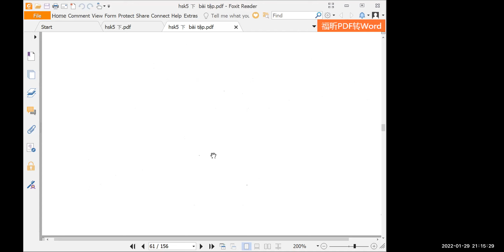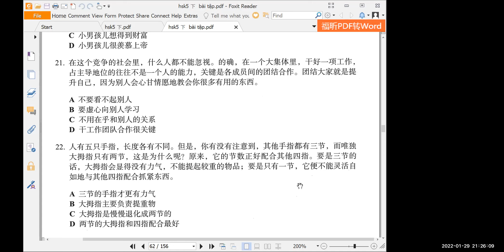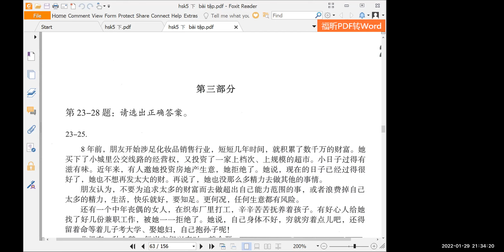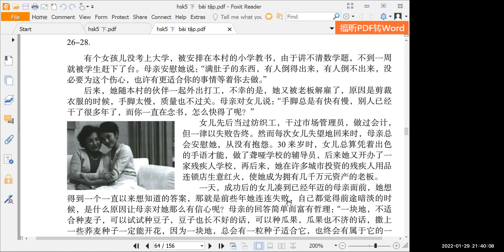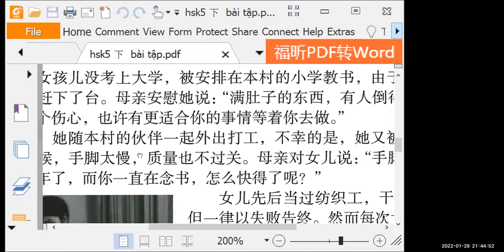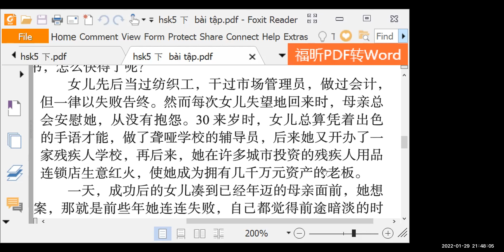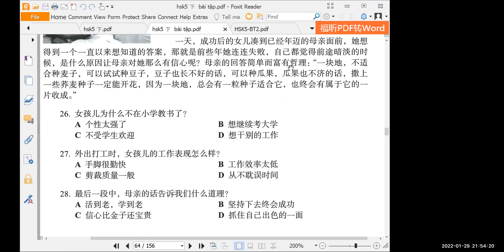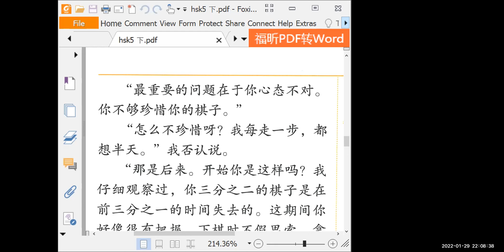HSK 5 Bài 26 + Bài 27 下棋 tiếng Trung Hoàng Liên, thầy Thọ zalo 0977941896